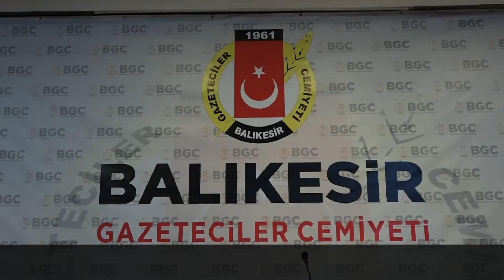Cemiyette seçim heyecanı